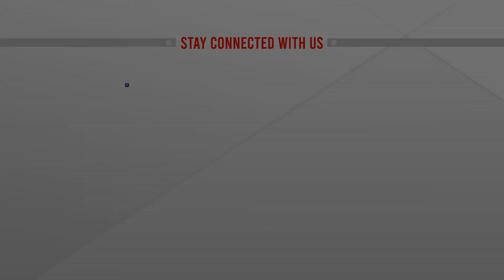নড়াইলের কালনা পয়েন্টের সেতু এলাকা থেকে সরাসরি | Kalna Bridge | Narail News | ATN News Live